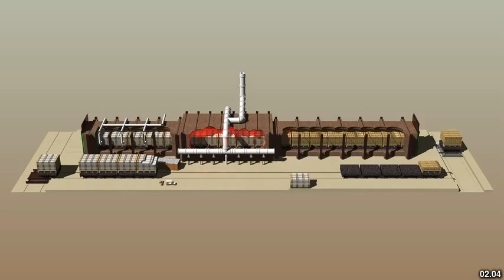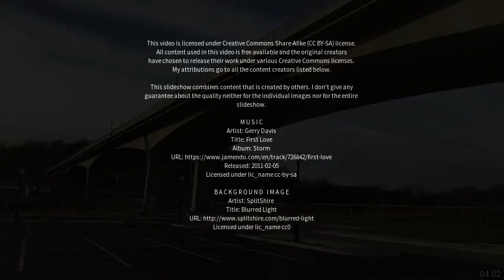Best places to visit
Best places to visit - Woodville North (Australia) Best places to visit - Slideshows from all over the world - City trips, nature pictures, etc.